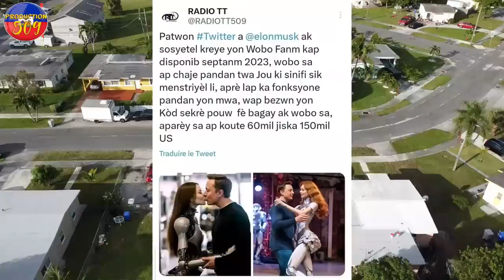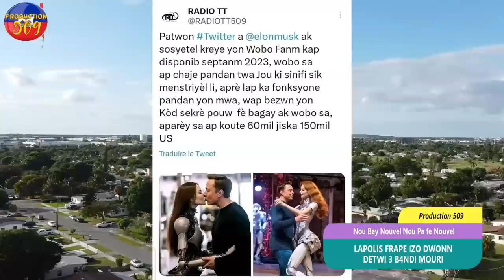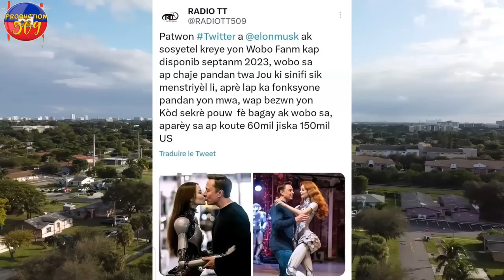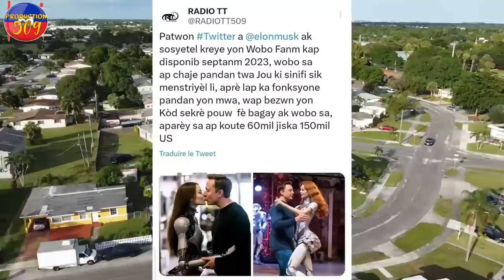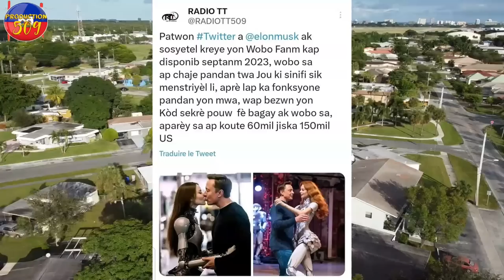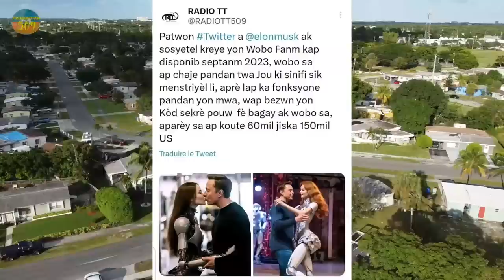LAPOLIS FRAPE IZO DWONN DETWI 3 B4NDI MOURI Ti Lapli di lapolis li prè yon wobo anvayi mond lan